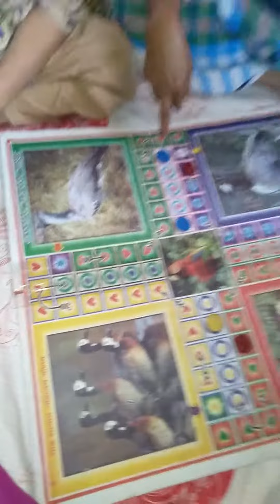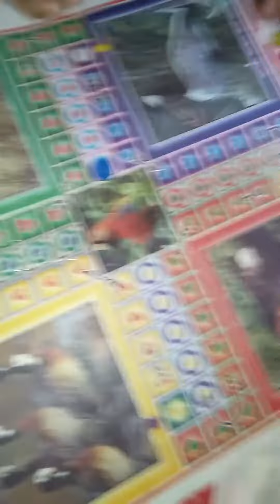Ludo Game Last Moment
Hey Guys, Assalamuaikum
Today we are doing a gaming shorts. It's our family vlog channel.
The video was recorded 17th December 2021.
I hope you all will enjoy this vlog.